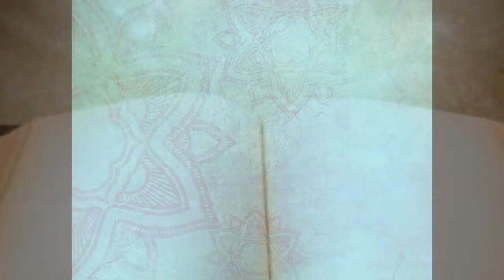How I Learned to Read the Akashic Records